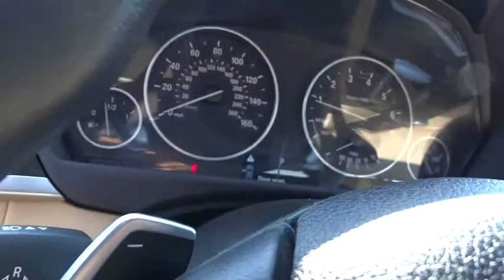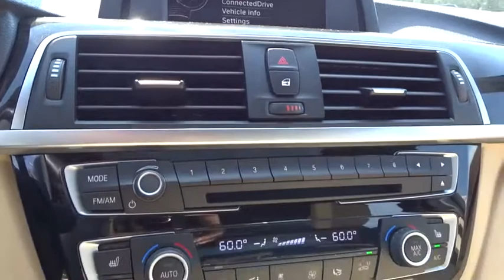2016 BMW 3 Series Clinton, Fayetteville, Goldsboro, Raleigh, Elizabethtown, NC CP7565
2016 BMW 3 Series
2016 BMW 3 Series 328i xDrive - Stock#: CP7565 - VIN#: WBA8E3G59GNT80330

Body-Colored Power Heated Auto Dimming Side Mirrors w/Power Folding and Turn Signal Indicator,Speed Sensitive Rain Detecting Variable Intermittent Wipers w/Heated Jets,Sport Leather Steering Wheel,Leather/Metal-Look Gear Shift Knob,Memory Settings -inc: Driver Seat and Door Mirrors,Full-Time All-Wheel Drive,Tire Specific Low Tire Pressure Warning